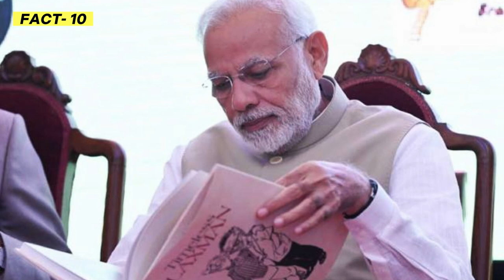10 Surprising Facts About Narendra Modi You Never Knew! | नरेंद्र मोदी के 10 अनसुने और अज्ञात तथ्य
Narendra Modi – a name known across the world. But did you know there are several untold and unknown facts about his life that few people are aware of? In this video, we reveal 10 surprising facts about India's Prime Minister that will blow your mind!

Did you know Modi once dreamed of becoming a monk in the Himalayas? Or that he was once denied a US visa? And how about the fact that he designs his own kurtas?

Discover these facts and much more about Narendra Modi’s incredible journey from humble beginnings to becoming one of the world’s most powerful leaders.

Watch the video to find out which fact surprises you the most!